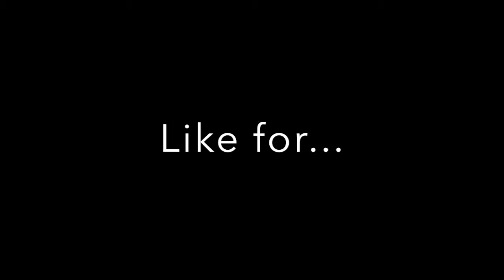ENTER THE GUNGEON CHAMBER 2 GAMEPLAY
Like if you want to see my chamber 3 fail and if you want a live gameplay full of rage!